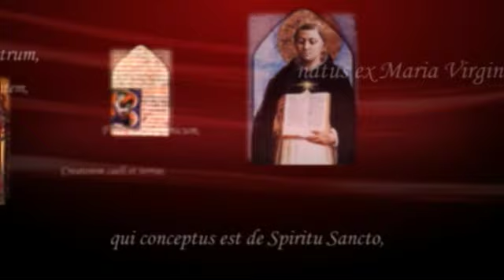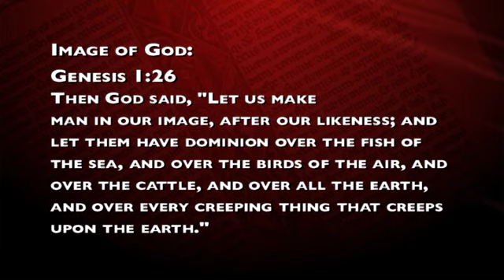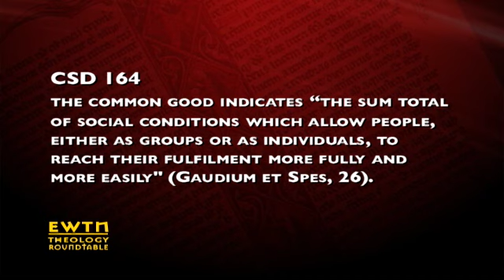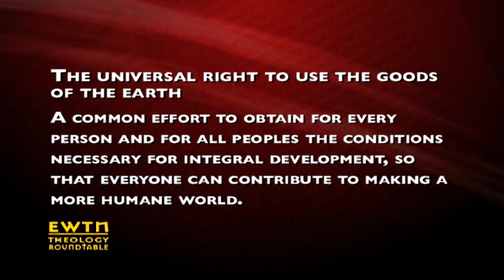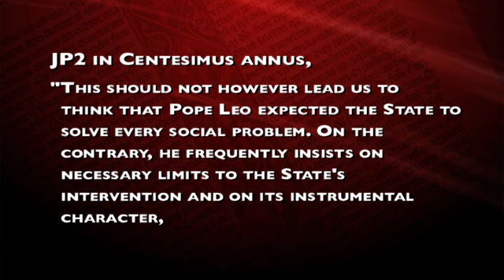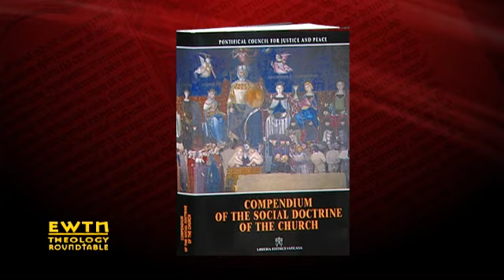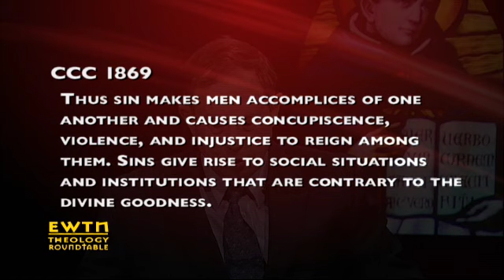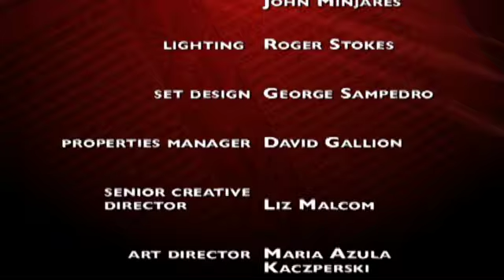EWTN Theology Roundtable - Social Justice- Social Teaching